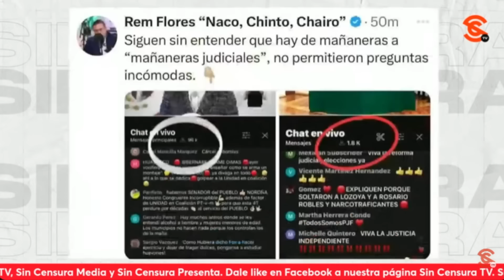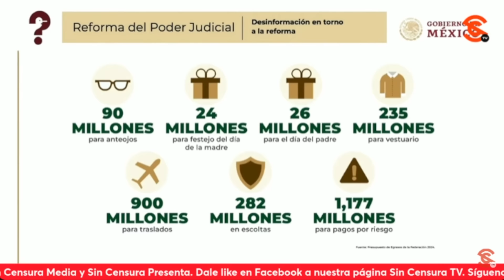LES FUE PEOR DE LO QUE PENSÁBAMOS a las “mañaneras” del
A las “mañaneras” del poderjudicial les fue peor de lo que pensábamos. El conductor de @elcentinelainf RamonFlores @guti_remo1982 comentó que siguen sin entender que hay de mañaneras a mañaneras, y nos reporta que en la “Judicial” no permitieron las preguntas críticas… Bueno, pues no tuvieron al aire ni a 1,800 personas.